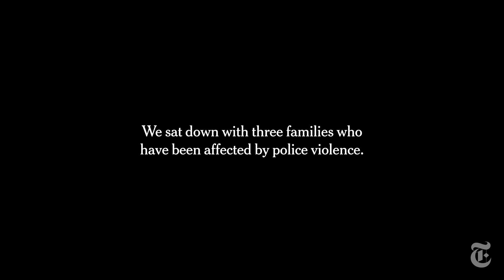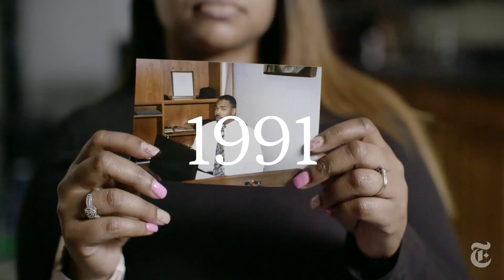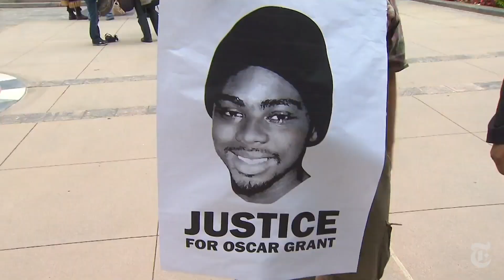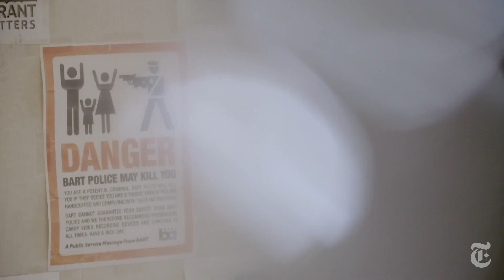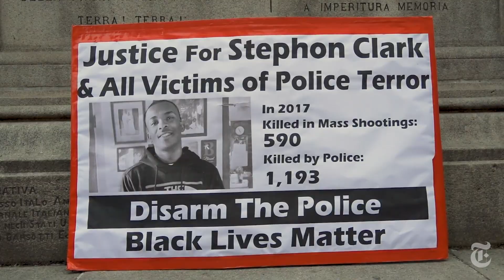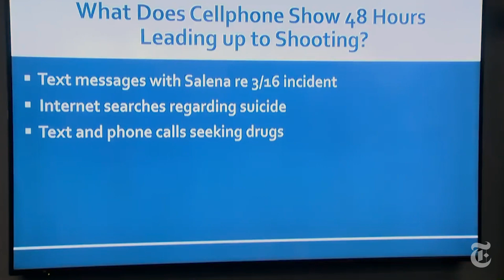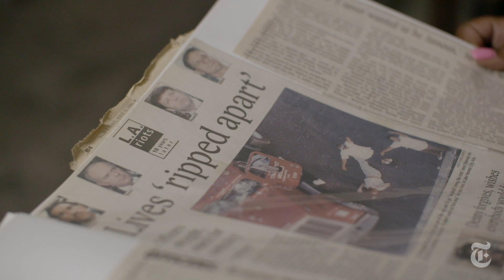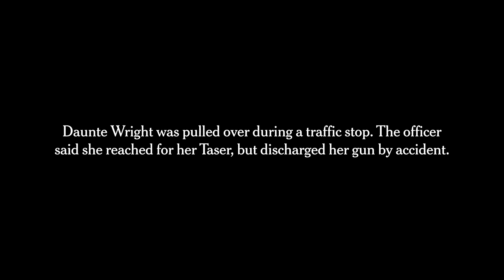From Rodney King to George Floyd: Inside 30 Years of America's Police Violence | NYT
The trial of Derek Chauvin, the former Minneapolis police officer seen on video kneeling on George Floyd’s neck last May, is at the center of a national reckoning with race and policing. But this is nothing new. In recent decades, several high-profile cases with videos showing officer-involved deaths of Black men and women set off cycles of protests and consciousness. Ultimately, they have left families of the victims unsatisfied, and still searching for justice. To better understand this, we watched the trial with three families who have been at the center of previous national upheavals to see this moment in history through their eyes.